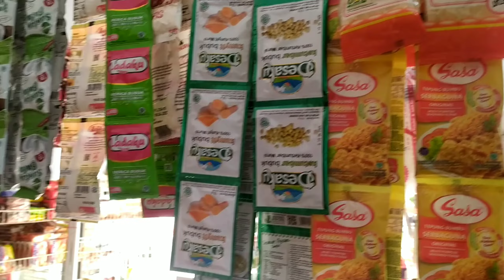beli dagangan plastik plastik disales langganan.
Hai assalamu'alaikum
jumpa lagi dijengkelin channel,
kali ini saya akan mereview belanjaan plastik plastik di sales langggan.